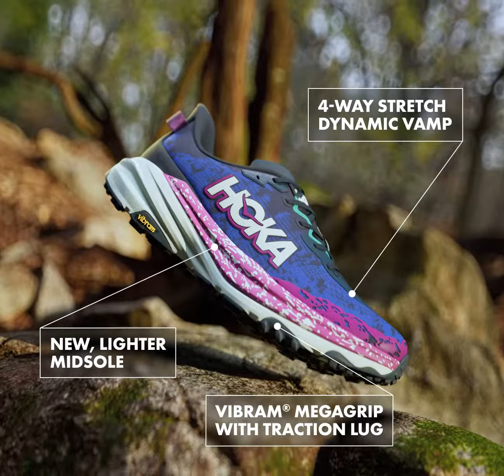Trailové běžecké boty Hoka Speedgoat 6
Nová, šestá generace oblíbené trailové objemovky - Hoka Speedgoat 6.  K zakoupení na naší prodejně v Přerově a na našem e-shopu